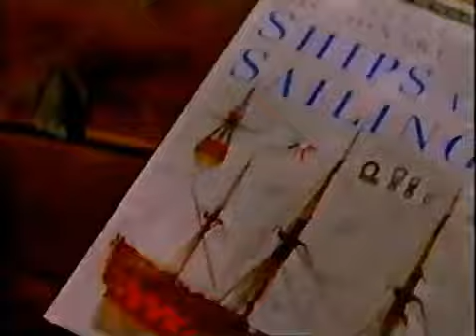PTV Park Program Break #4 (WHYY-TV 1996)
Credit: Lost Media Freak 2003

Program Break List:
0:00 - The Puzzle Place Funding Credits
0:39 - PTV Park System Cue
0:44 - PTV Park Next Bumper: Sesame Street (WHYY)
0:59 - WHYY’s Store of Knowledge Promo
0:44 - PTV Park Spot: It’s the Riddle of the Day - How do you keep the skunk from smelling?
1:14 - PTV Park Station ID - Train (WHYY)